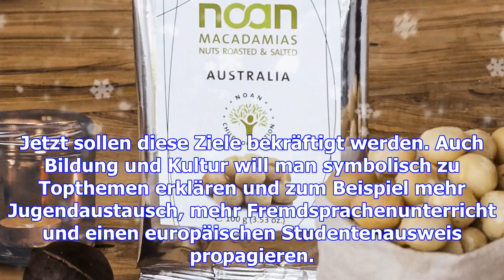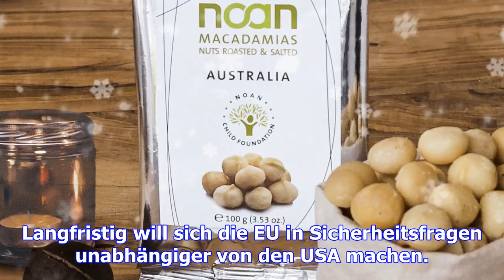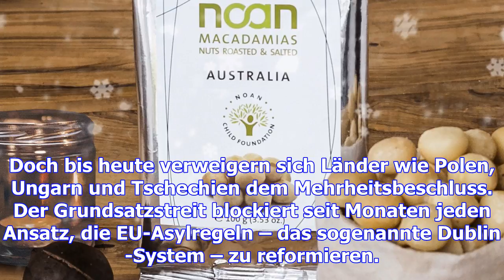Von lichtblicken und harten nüssen im advent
Fast schon herrschte vorweihnachtliche Harmonie. Die erste Etappe der Brexit-Verhandlungen geschafft...